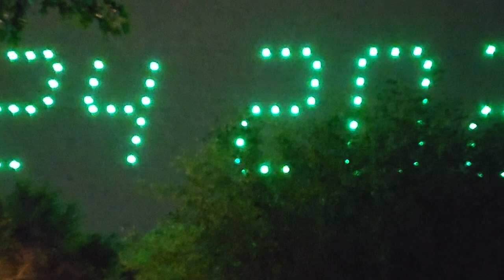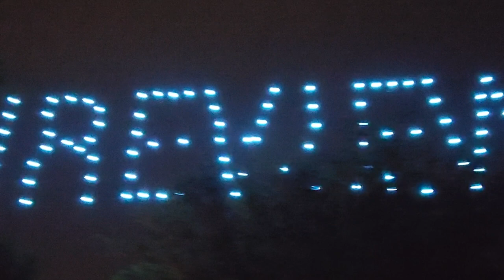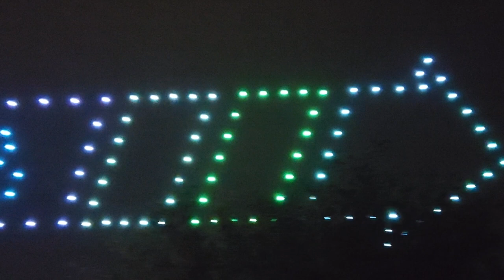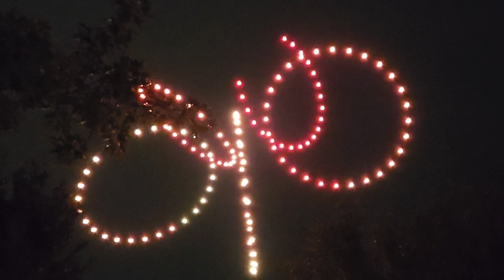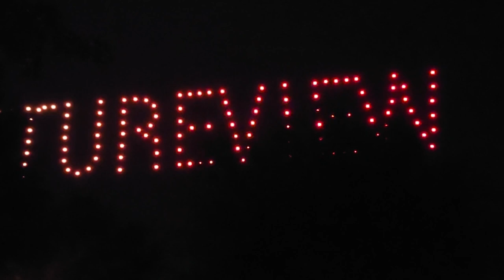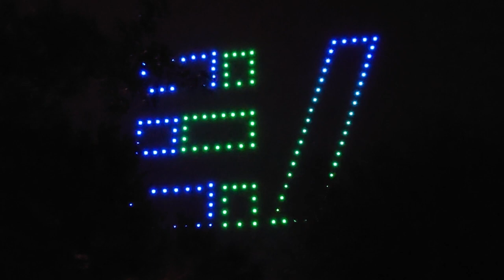EagleView drone light show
Drone light show at EagleView FutureView in San Antonio, TX.
The theme was "Back to the FutureView" so there are many references to the movie as you'll see.